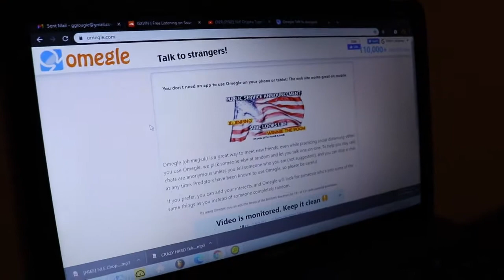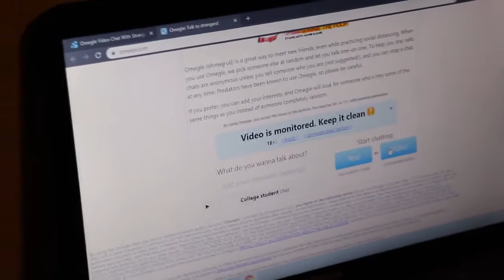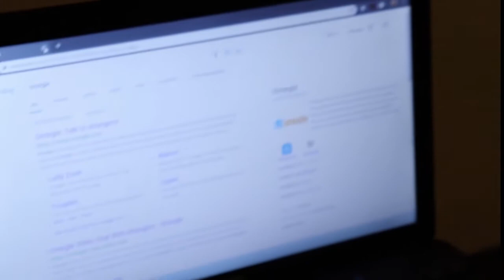Recovering Taste Buds